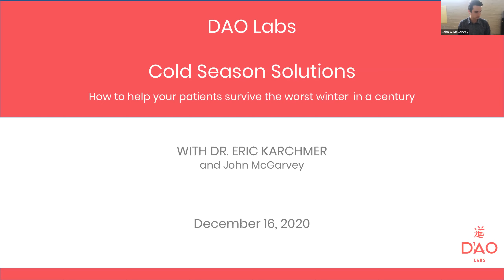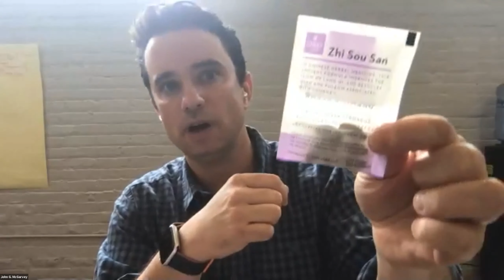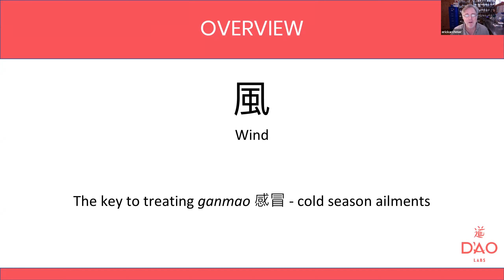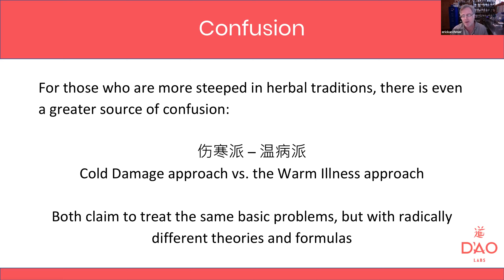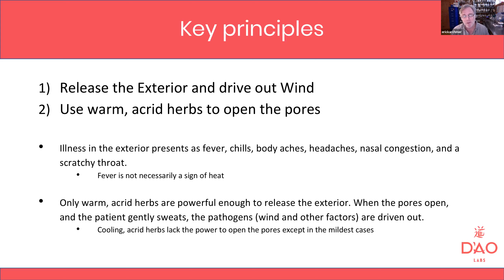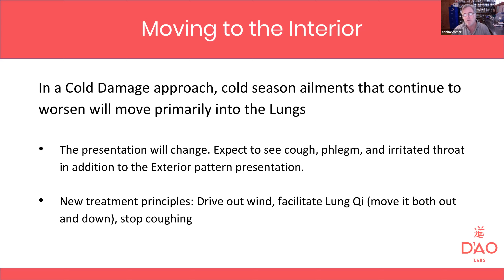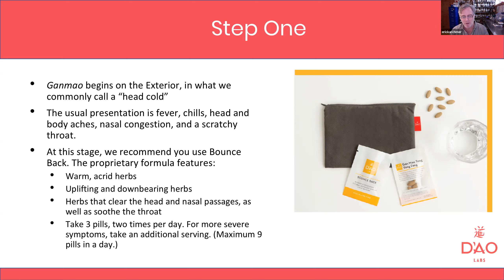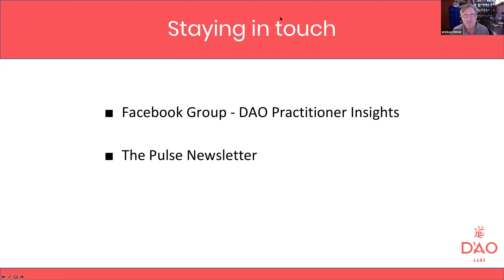DAO Labs Cold Season Solutions Webinar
Join Dr. Eric Karchmer and John G. McGarvey, CEO to learn about two exciting new formula from DAO Labs.